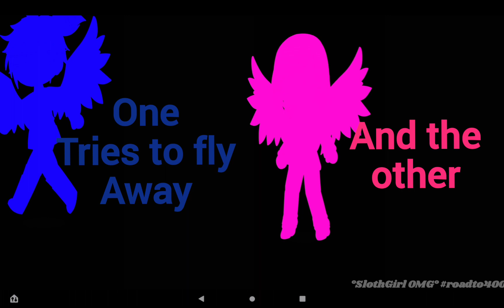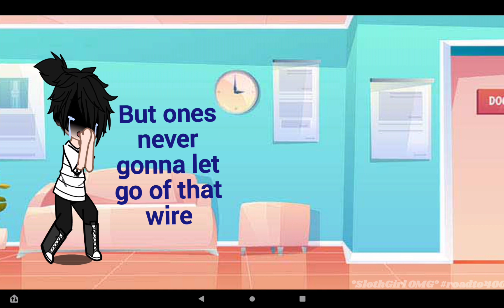||Two Birds On A Wire||GCMV||Part 2 of Happier||°SlothGirl OMG°||[OG]||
Part 1!!!